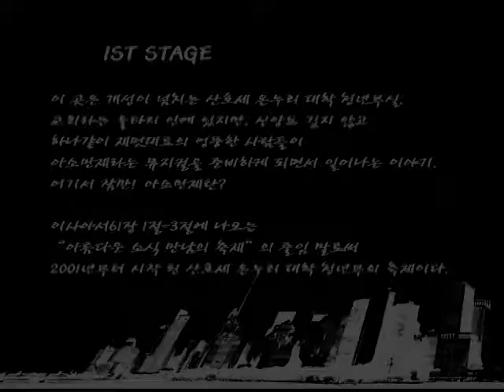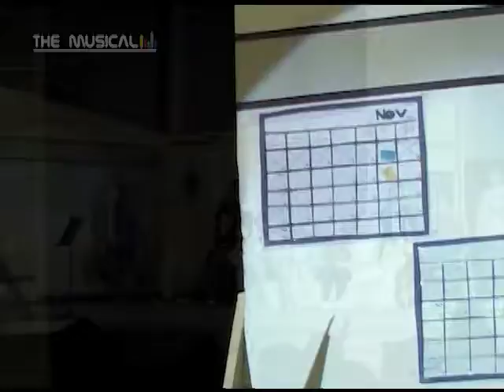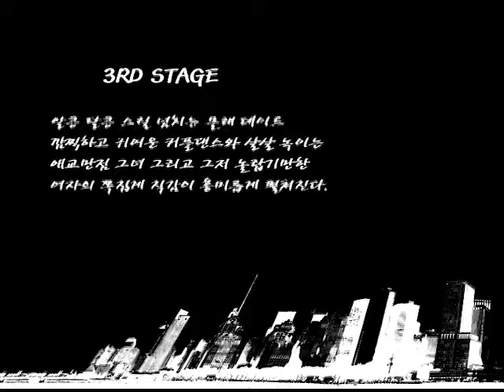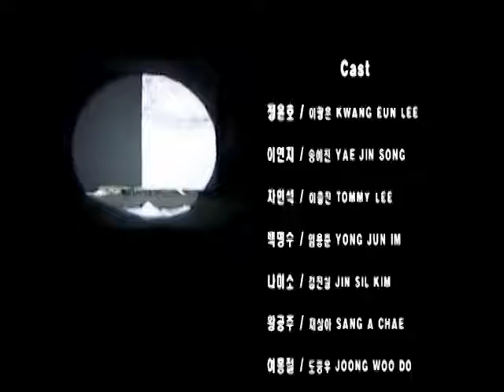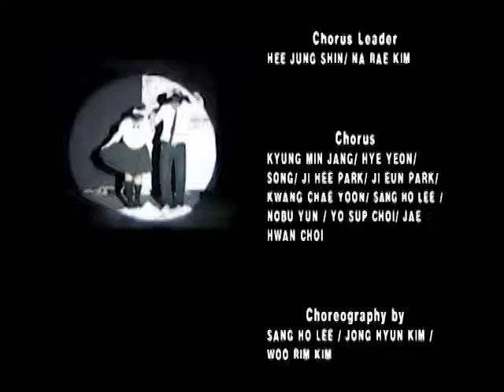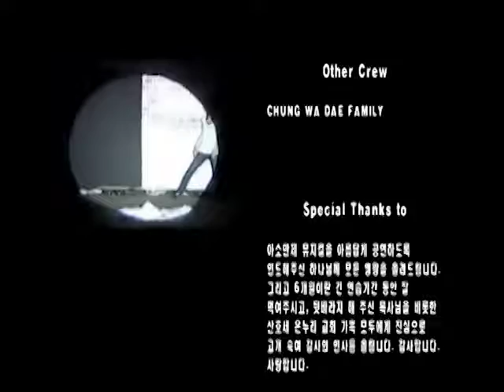6th Asomanjae "Musical" [Full Episode]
6th Asomanjae "Musical" Full Episode